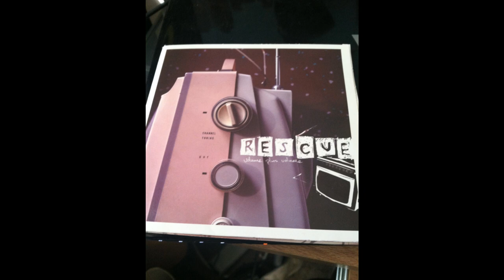Rescue - "Volume Plus Volume" Full Album HD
Rescue's incredible first full length released in 2002. Recorded at Smart Studios during the same sessions as their EP "Even People And Not The Odds." Produced and mixed by Mark Haines and Rescue.

1. Pswingset (0:00)
2. Like Deja Vu Like Deja Vu (0:03)
3. Like Spaceships (3:00)
4. Shoes and Chairs (6:40)
    + Already Happened (10:47)
5. Hey Guy, Story of My Life, Ya Know? (12:11)
6. Your Energy Entertains Me (17:01)
7. Fuck Pecking Order (21:04)
    + Already Happened (24:51)
8. A Rescue Mission: The In-Prison Decision (26:35)
9. You Should Go Into Politics (29:46)
10. Word From the Man (35:19)
    + Already Happened (40:58)

On this recording Rescue is:

Michael Majewski - Guitars, Vocals
Brian Southall - Percussion, Piano, Vocals
Alan Scheurman - Vocals, Guitars
Sean Clancy - Bass, Vocals
Guitar solo on "Already Happened" - Edward's Johansen